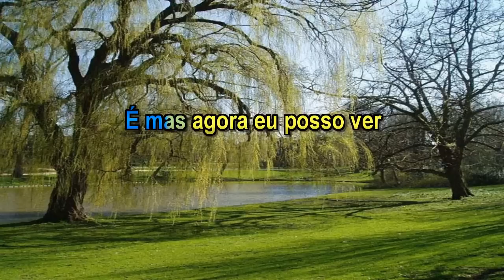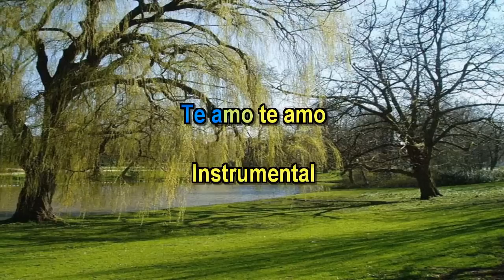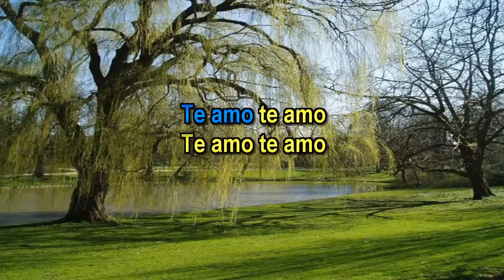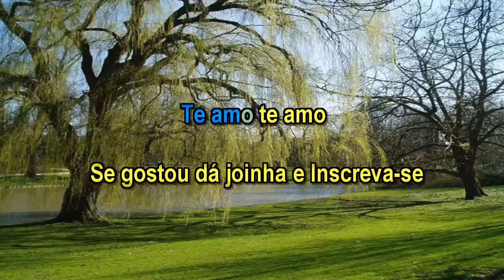Te Amo - Zé Neto e Cristiano - Karaokê com 2ª Voz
Te Amo - Karaokê com Segunda Voz
Música de Zé Neto e Cristiano
2ª Voz By JJ Karaokê